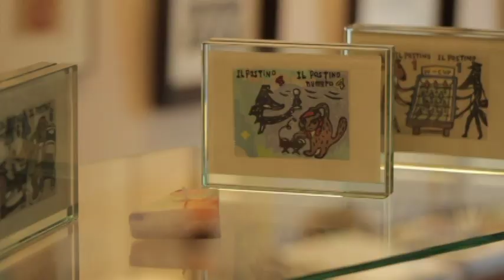CCS_Arts of the world（文化・芸術） 日本語版.mp4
札幌市観光文化局製作の札幌市プロモーションビデオ、"Cinematic City Sapporo" に収められた、文化・芸術についての動画です。